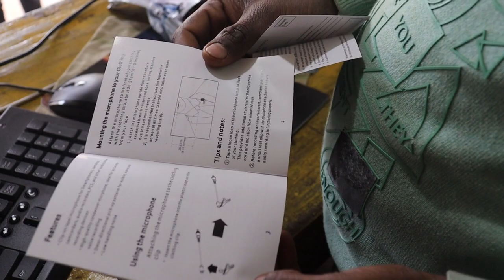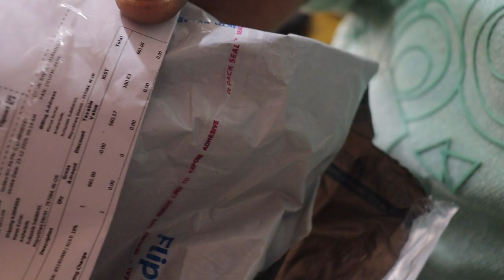BOYA M1 Unboxing koli.....